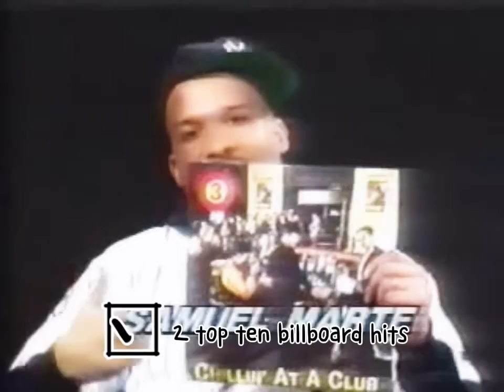Brother Makes 3 Interview at Avant Garde TV Show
Excerpts of an interview with 90’s Sensation
 “Brother Makes 3”